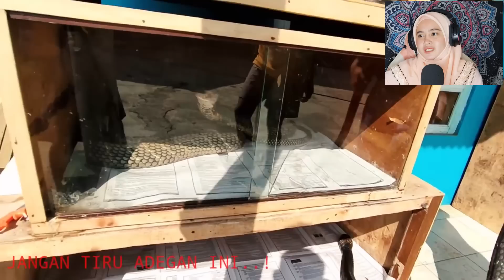GADIS KING COBRA‼️MONSTER KING COBRA SUDAH JADI SEPERTI TEMAN MAINNYA 😱 | MALAYSIAN🇲🇾REACTION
Assalamualaikum 🌺

Video ini dibuat berdasarkan permintaan dari kawan-kawan yang sudah memberikan komen di video-video saya sebelumnya. Terima kasih banyak buat kawan-kawan semua!

Terima kasih juga buat channel MOJANG REPTILE untuk videonya yang luar biasa keren. Salut banget dengan keberanian Icha. Semoga semakin sukses kedepannya dan saya berharap video reaksi saya ini membuat para penonton saya boleh menonton video lainnya dari channel MOJANG REPTILE.

KALAU BUKAN KITA YANG SUPPORT CHANNELNYA, SIAPA LAGI?